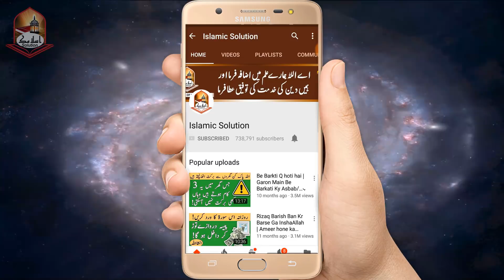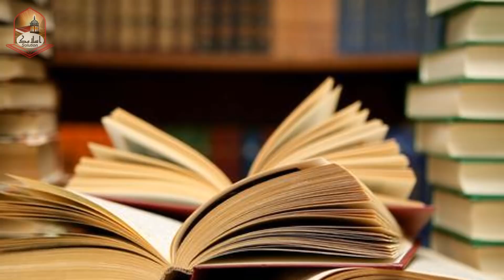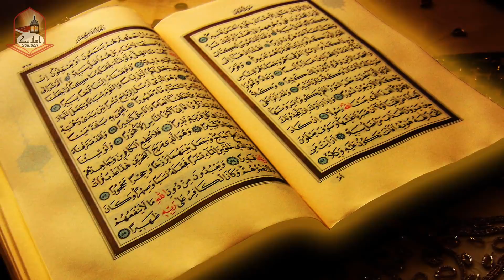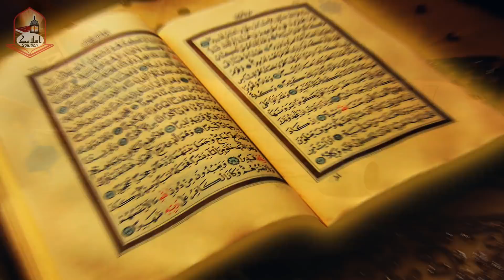Did You Know? Why Plane And Birds Can Not Fly Over Kaba | Islamic Solution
Did You Know? Why Plan And Birds Can Not Fly Over Kaba | Islamic Solution

JazakAllah Khair